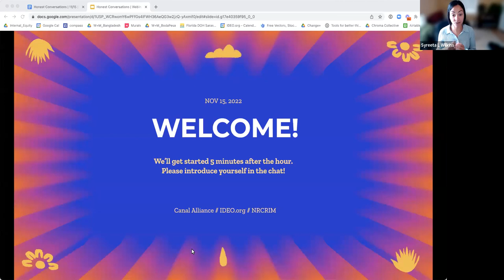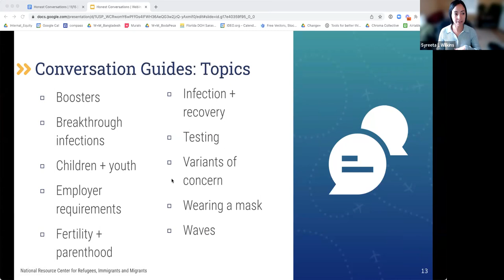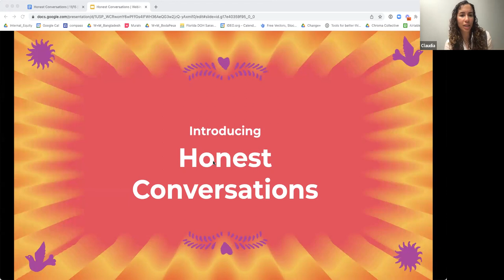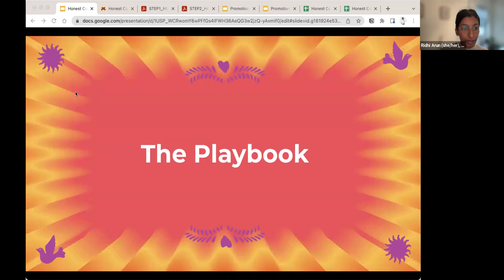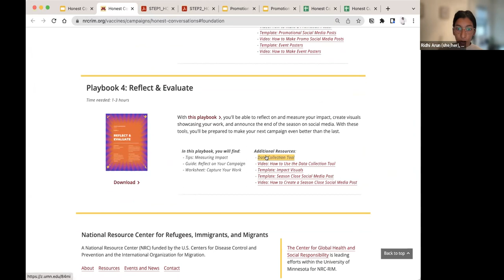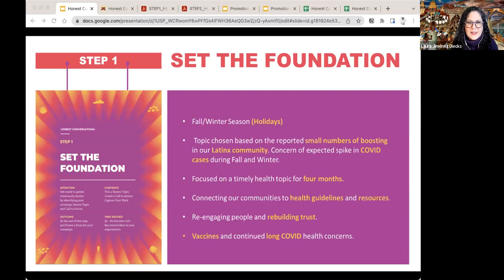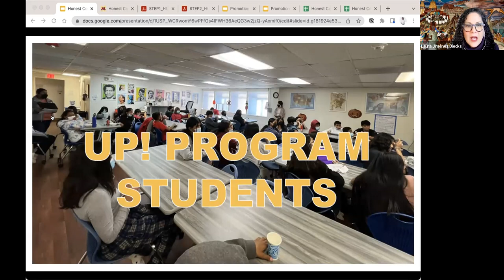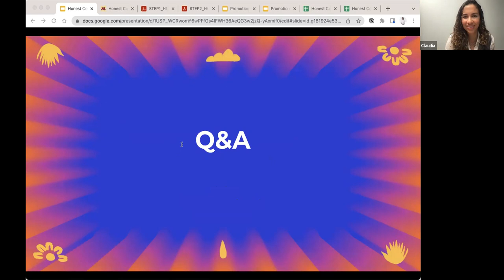Facilitating and Celebrating Honest Conversations About Health Topics in RIM Communities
The National Resource Center for Refugees, Immigrants, and Migrants and IDEO.org have collaborated with Canal Alliance to develop Honest Conversations: a modular kit to build communication campaigns that amplify candid, health-related stories and concerns of people in RIM communities.

Health concerns change often and are usually colored by the reality of the moment— what's in the news, popular culture, and people's hearts. RIM communities have a lot of wisdom and experiences to share, and rebuilding trust with the system means creating a space for listening and meeting people where they are, both physically and emotionally.

This campaign playbook supports you in connecting your communities to health guidelines and resources in a timely, relevant, and compelling way, focusing on re-engaging people and rebuilding trust.

At the end of the webinar, participants will be able to:
 - Articulate the value of community-driven work
 - Amplify community voices with authentic and creative storytelling techniques
 - Use open-source materials and templates to create an Honest Conversations campaign for their communities that lasts three to four months.